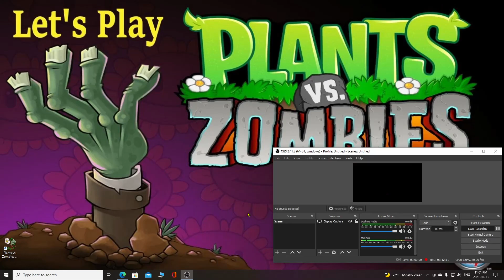Let's Play Plants vs Zombies Episode 67 Quest for 1000 Flags 711 to 740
Welcome to the Let's Play of Plants vs Zombies.
This Let's Play will be a one hundred percent completionist run.
All achievements attained.
Zen Garden etc.